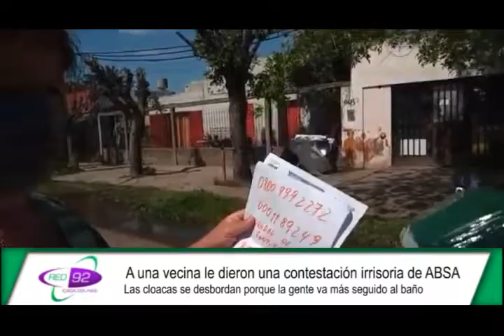A una vecina de Altos de San Lorenzo le dieron una contestación irrisoria de ABSA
En 82 y 14 Celia confesó que ABSA le contestó que las cloacas se desbordan porque en la Pandemia la gente está más en las casas y por eso va más seguido al baño.